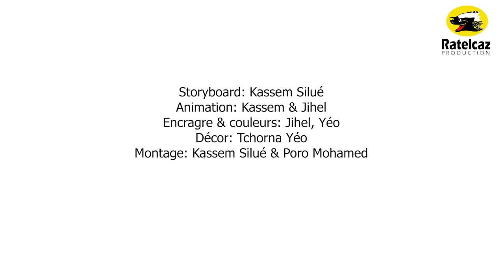Ladjagaï S2 ep10 Lety tu es comment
Episode 10 de votre série préférée Ladjagaï. Malheureusement le dernier de la saison. Merci pour le soutient et à très bientôt pour la saison 3 !!